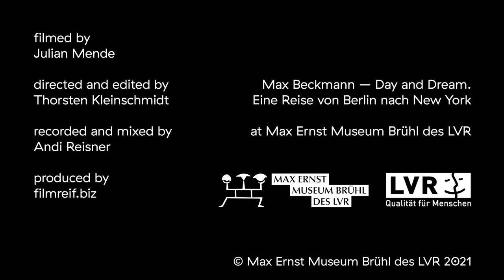Max Beckmann transformed into Music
Das Musik-Performance-Videoprojekt „Max Beckmann transformed into Music“ bietet neue Zugänge zu Kunst und Leben von Max Beckmann in der Ausstellung „Max Beckmann – Day and Dream. Eine Reise von Berlin nach New York“ im Max Ernst Museum Brühl des LVR.

Eine Künstlerin und zwei Künstler improvisieren auf ihren Instrumenten zu Highlights der Schau und führen so einen musikalischen Dialog mit den Werken. Die ca. 3-minütigen Aufnahmen des Filmemachers und Regisseurs Thorsten Kleinschmidt mit der Songwriterin Anikó Kanthak (Stimme und Loop Station) sowie den Musikern Matthias Petzold (Saxophon) und Sebastian Reimann (Violine und Loop Station) können zur Einstimmung auf die Ausstellung von zuhause, von unterwegs oder vor Ort vom eigenen Smartphone abgerufen werden.

Die Kölner Songwriterin, Komponistin und Sängerin Anikó Kanthak (*1979 in Leipzig) möchte mit ihrer Improvisation in der Beckmann-Schau Grafiken und Gemälde aus dem Spätwerk im Ausstellungsbereich „Day and Dream“ emotional erfahrbar machen: „Ich habe versucht, die Essenz der Stimmung in Max Beckmanns Werk in mir zu verankern, um diese dann über Improvisation wieder nach außen zu tragen und die Kunst spürbar zu machen. In seiner späten Werkphase gibt es vielschichtige, wiederkehrende Elemente, die typisch für Max Beckmann sind. Zu seinen verschachtelten und szenischen Bildern passt die Loop Station gut, ein Aufnahmegerät mit drei Kanälen, mit dem ich jeweils drei Schichten von Songspuren aufnehmen und in Echtzeit vor Ort einsetzen konnte.“